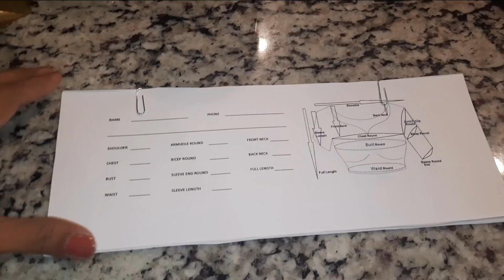Boutique Gave Wrong Measurements? Boutique Visit - Sewing Boutique Vlog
I think the Boutique Owner gave Wrong Measurements ?